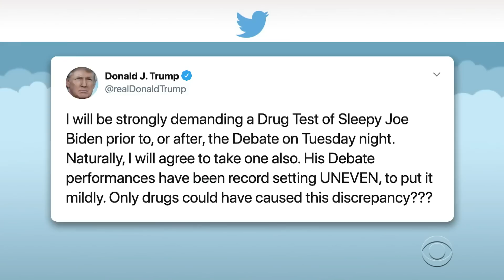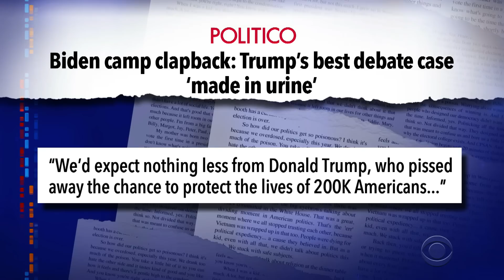How To Pass A Drug Test (Are You Listening, Joe Biden?)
President Trump seems convinced that his opponent Joe Biden plans on using performance enhancing drugs during this week's presidential debate. Here to give the former VP some advice on acing his drug test is Late Show writer Django Gold.